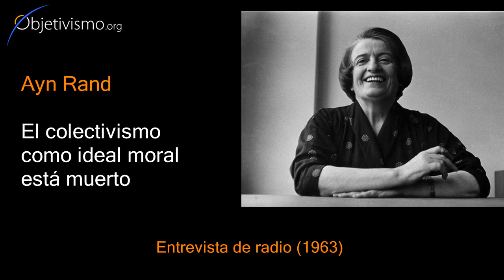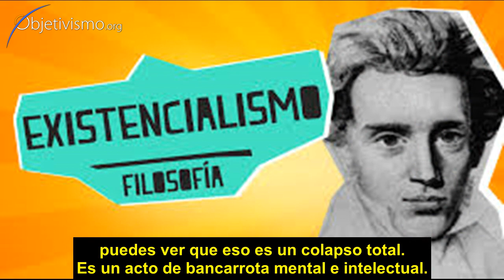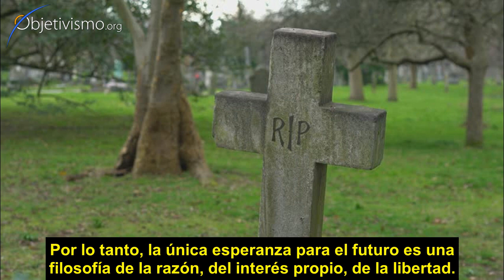El colectivismo como poder filosófico y como ideal social está muerto --por Ayn Rand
Somos una sociedad sin dirección, sin filosofía, sin valores. -- Ayn Rand